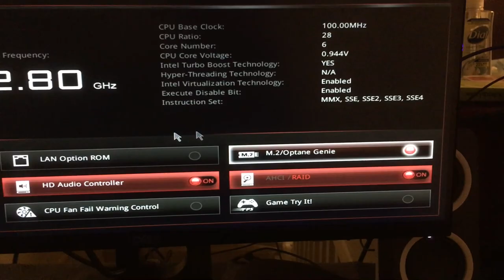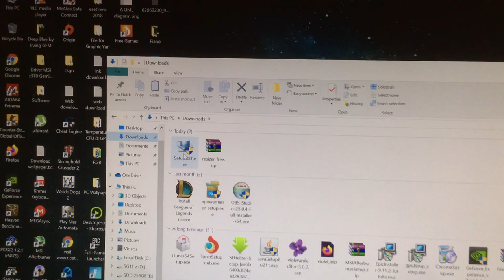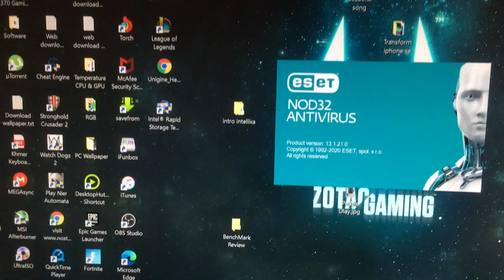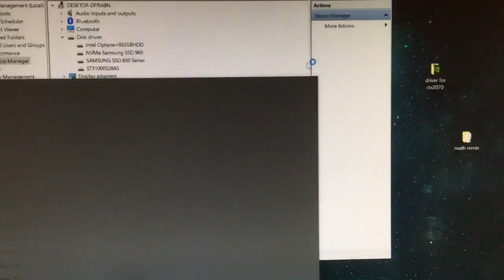How to Accelerate Intel Optane With Secondary Hard Drive (Boost HDD Speed) Work 100%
Hi guys, in this video I will show you how to install and fix some errors to accelerate Intel Optane with secondary hdd. Please keep patient and follow my steps:

Note: This process work on MSI motherboard

1. Install Intel Optane hardware into M.2 slot on motherboard.

2. Go to Bios by press Del key or F11 to get into Bios Menu.

3. In EZ Mode(F7) Turn on M.2/Optane Genie mode or go to Advanced Mode(F7) click Settings - Advanced - Integrated Peripherals - Change Sata Mode from AHCI Mode to RAID /Optance Mode and click Enable M.2/Optane Genie. Then Click Exit and Save.

4. If you stuck in bios mode and your Windows won't start

- Because enabling in bios "M2/Optane" will change automatically "SATA Mode" from "AHCI" to "RAID" and Windows could not be ready to work with this new configuration. Try this solution:

- Turn off Intel Optane Genie Mode and Start Windows again

- Open CMD type: bcdedit /set {current} safeboot minimal

- Restart and enter in BIOS Setup and set keep "SETTINGS \ Advanced \ Integrated Peripherals \ SATA Mode"="RAID"

- Restart so that Windows will boot into safe mode and will load the RAID driver

- Open CMD type: bcdedit /deletevalue {current} safeboot

- Now, enter in bios setup and activate "M2/Optane Genie Mode". All will work fine.

5. Download and Install RST (Intel Rapid Storage Technology)

6. Click on Manage Tab select the module and click clear Metadata, Restart and the Intel Optane tab should appear in the UI.

7. Click on Intel Optane Memory tab and enable intel octane with HDD click reboot. Everything will work and you will see what difference.